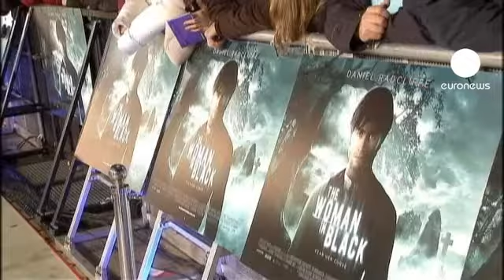Presentación de La Mujer de Negro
Aquí os dejamos un pequeño clip sobre la presentación de la película "La Mujer de Negro".